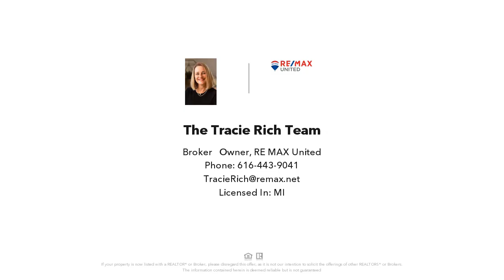4604 Curwood Avenue SE, Kentwood, MI Presented by The Tracie Rich Team.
Contact The Tracie Rich Team for more information.

Welcome to your dream home! This 4 bedroom, 2.5 bath brick ranch in Kentwood has been newly remodeled top to bottom with modern touches. A great floor plan that's perfect for entertaining and comfortable living. Plenty of space for everyone and a great location close to schools, parks, and shopping, this home has everything you need and more. Come see it today!